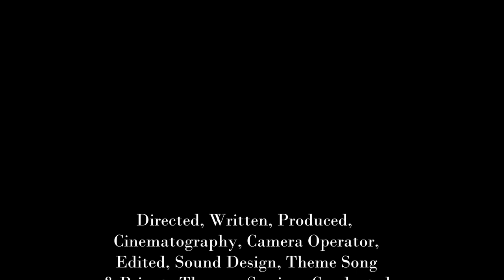The Reset Switch - "The Therapy Session" (Episode Six)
The Reset Switch is a comedy web series created by Ian Hameroff and Atom Zeidler about a group of thirty-somethings that begin to rethink the decisions that they have made in life.

Episode Six - "The Therapy Session."  David and Becky go to couple's therapy, after losing the game.

Produced, Written, and Directed by Atom Zeidler
Starring:
Atom Zeidler
Corryn David
and Jeffrey Sanzel